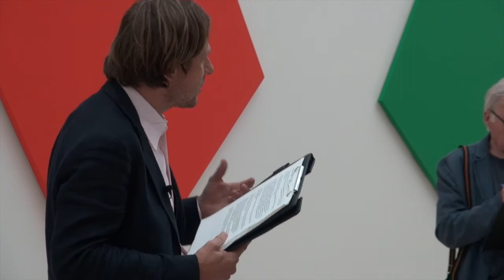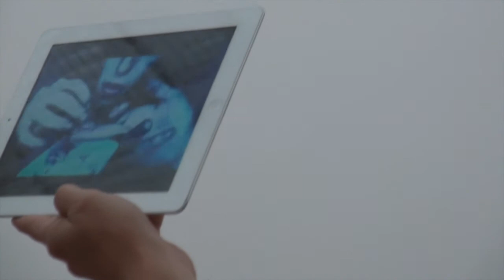Marc Krebs: ‘Amy - Blue’. Das Werk von Marlene Dumas unter dem Gesichtspunkt der Musik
Marc Krebs, Kulturredaktor und Musikjournalist der TagesWoche, ergründet die Bilder von Marlene Dumas unter dem Gesichtspunkt der Musik.